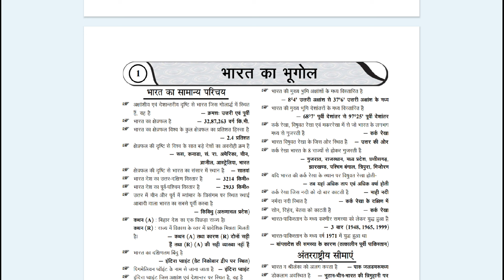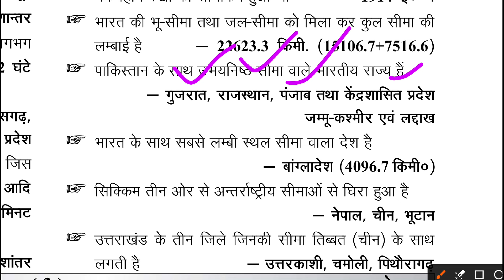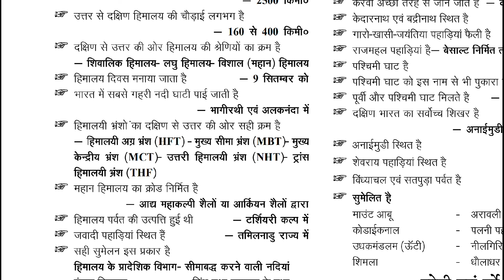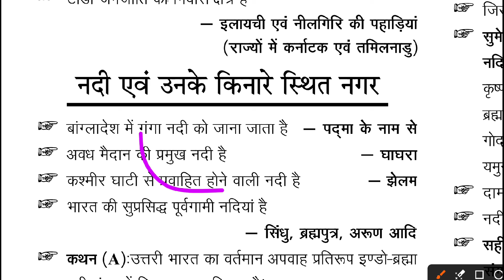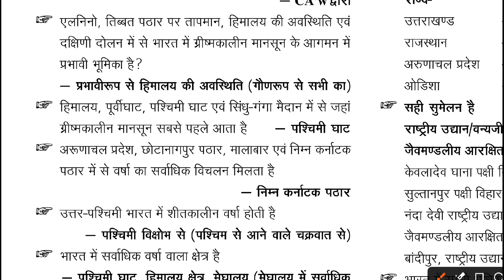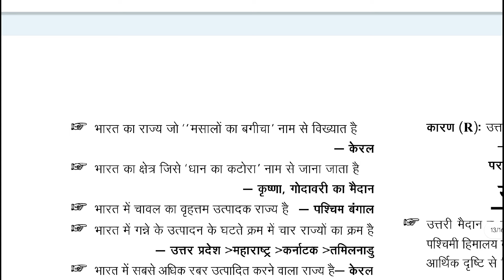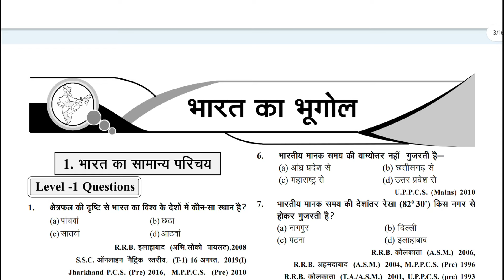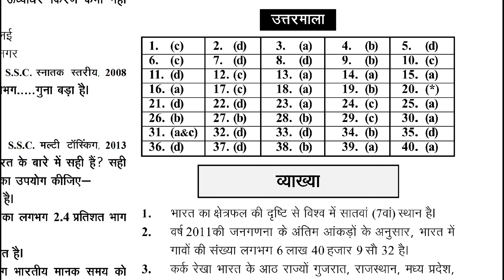भारत का भुगोल सम्पूर्ण घटना चक्र+ MCQ/bpsctre3exam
भारत का भुगोल सम्पूर्ण घटना चक्र+ MCQ/bpsctre3exam bpsctre3 bpsctre3reexam ‎@Alamsir555
69 bpsc ghatna chakra,
bpsc bihar special ghatna chakra,
bihar special ghatna chakra,
ghatna chakra book bpsc teacher,
bpsc 6 to 8 teacher